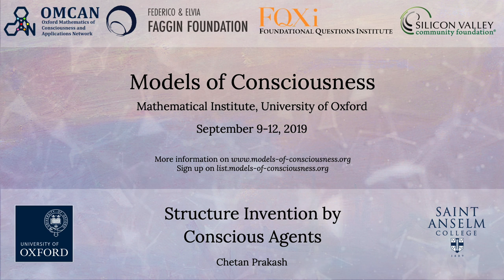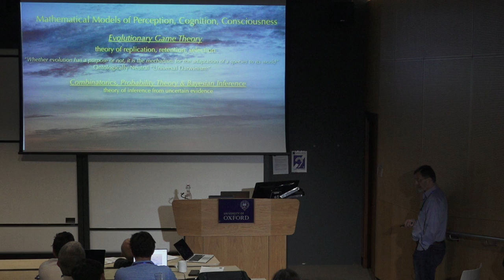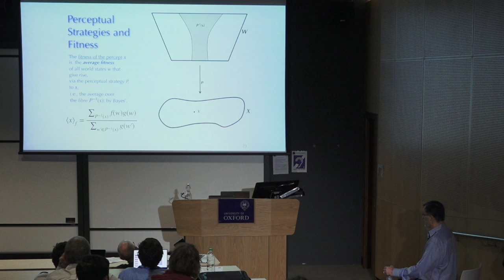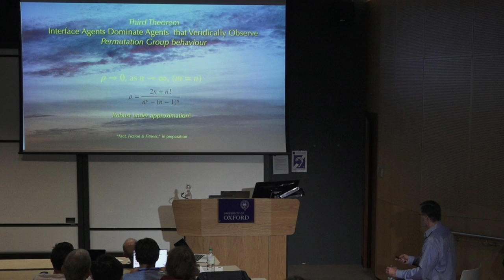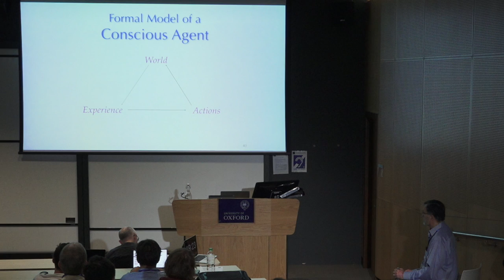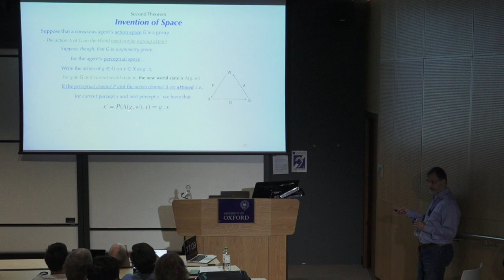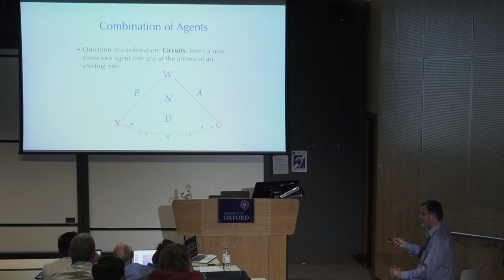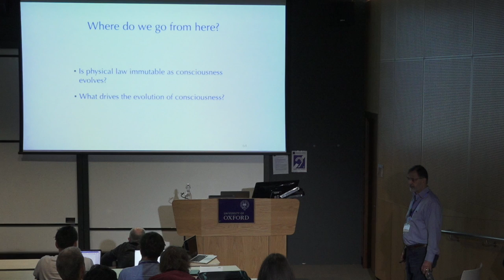Chetan Prakash - Structure Invention by Conscious Agents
Chetan Prakash

A scientific understanding of the process whereby physical entities produce consciousness has not come about, despite decades of investigation. This suggests exploring the reversal of the celebrated “hard problem of consciousness,” i.e., take consciousness as fundamental and the physical world as emergent. We describe D. Hoffman’s Interface Theory of Perception in which perceptual experiences do not approximate properties of an “objective” world, but reside in simplified, species-specific, user interfaces. Building on this, the Conscious Realism Thesis states that the objective world consists entirely of a social network of ‘conscious agents’ and their experiences, which together create the objects and properties of our common physical world.

Using evolutionary game theory, we justify interface theory by showing that perceptual strategies reporting the truth will be driven to extinction by those tuned instead to fitness. We state further theorems on fitness beating truth, by showing that perceived structures, such as symmetries, partial orders and probabilities, will likely not be possessed by a world. We define “conscious agents,” suggesting that space-time is a property of the perceptual interface of human conscious agents: physical “objects” are akin to icons on that interface; physical “phenomena” are properties of apparently interacting icons.